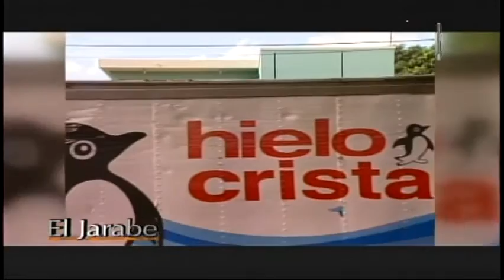El Jarabe El Enfoque Irreverente Seg-2 03/07/15